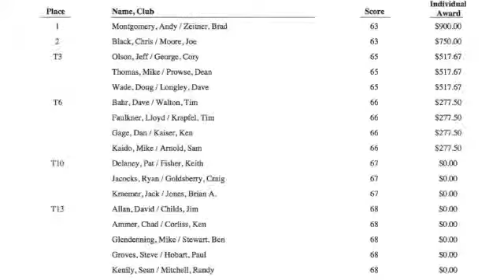2013 SOPGA Sr/Jr Championship Recap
2013 Sr-Jr Champ